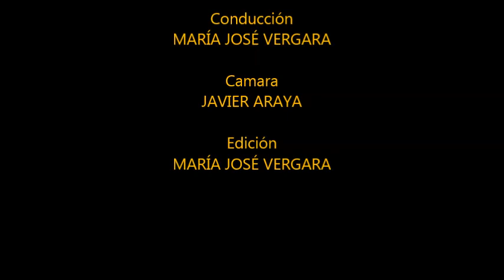P.O - SAN LUIS VS SAN FELIPE